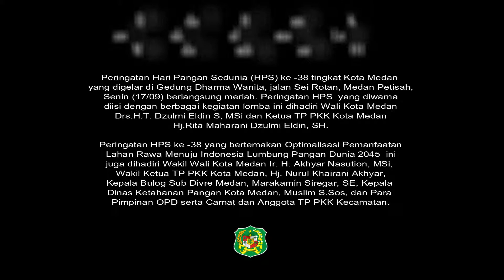Peringatan Hari Pangan Sedunia HPS ke 38 tingkat Kota Medan, Senin 17 08 2018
Peringatan Hari Pangan Sedunia (HPS) ke -38 tingkat Kota Medan yang digelar di Gedung Dharma Wanita, jalan Sei Rotan, Medan Petisah, Senin (17/09) berlangsung meriah. Peringatan HPS  yang diwarnai dengan berbagai kegiatan lomba ini dihadiri Wali Kota Medan Drs.H.T Dzulmi Eldin S, MSI dan Ketua TP PKK Kota Medan Hj.Rita Maharani Dzulmi Eldin, SH.

             Selain lomba cipta menu beragam bergizi (B2SA) berbasis sumber daya lokal, Peringatan HPS ini juga dimeriahkan dengan lomba masak serba ikan guna mendukung terwujudnya ketahanan pangan dan gizi nasional melalui bahan pangan yang berasal dari ikan dan lomba makanan Kudapan yang berbasis Non Beras Non Terigu serta Lomba Cerdas Cermat B2SA bagi anak Sekolah Dasar (SD).

             Peringatan HPS ke -38 yang bertemakan Optimalisasi Pemanfaatan Lahan Rawa Menuju Indonesia Lumbung Pangan Dunia 2045  ini juga dihadiri Wakil Wali Kota Medan Ir. H. Akhyar Nasution, MSI, Wakil Ketua TP PKK Kota Medan, Hj. Nurul Khairani Akhyar, Kepala Bulog Sub Divre Medan, Marakamin Siregar, SE, Kepala Dinas Ketahanan Pangan Kota Medan, Muslim S.Sos, dan Para Pimpinan OPD serta Camat dan Anggota TP PKK Kecamatan.

             Dikatakan Wali Kota, Pangan merupakan kebutuhan manusia yang paling esensial. Untuk itu ketersediaan pangan bagi masyarakat luas harus terjamin. Namun untuk mencapai ketahanan pangan yang kuat dibutuhkan tekad, kesungguhan, kerja keras, pendekatan sistematis dan koordinasi dari semua pihak, baik jajaran pemerintah daerah, dunia usaha sekaligus stakeholder di bidang pangan.